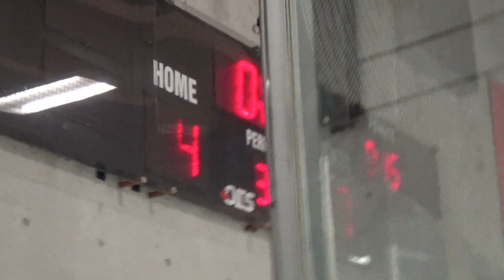Jan 24, 2023 U15C1 C1 (l) at TBirds C1 (d)